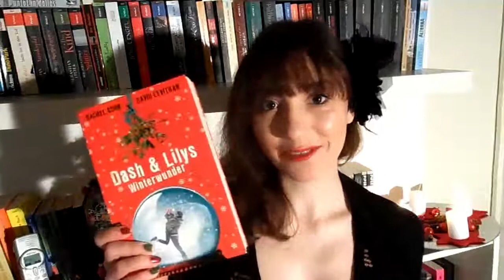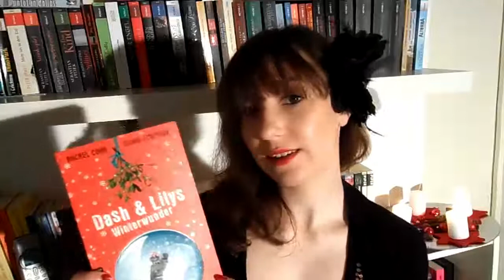Weltuntergang!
Ihr habt noch genau 2 Tage um Bücher zu lesen! Oh nein! Welche wählt ihr? ;-)